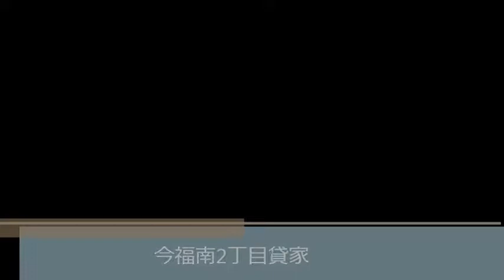今福南2丁目貸家（城東区今福南2丁目 賃家）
今福南2丁目貸家（城東区今福南2丁目　賃家）のご紹介動画です！
スーパーが近く、利便性の高い物件になっています！！！